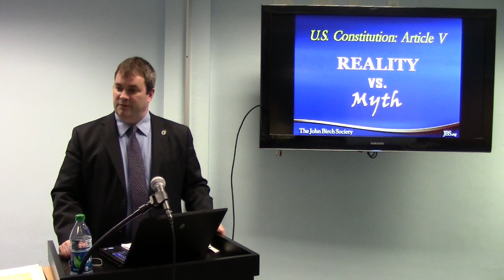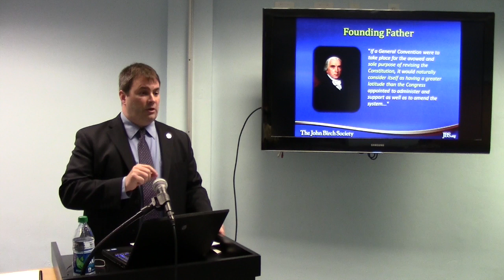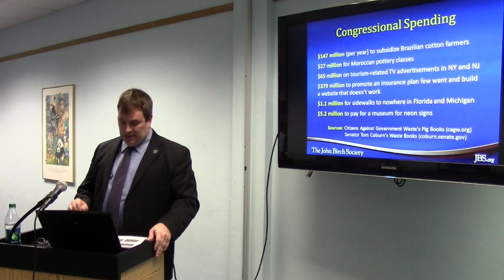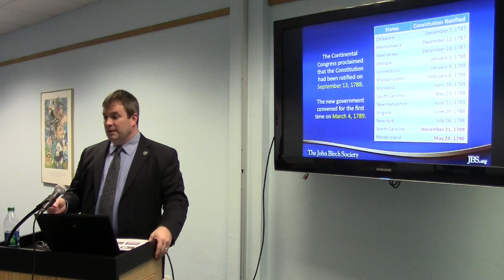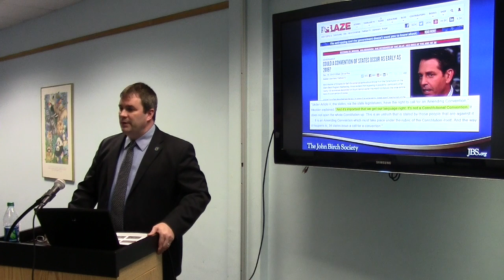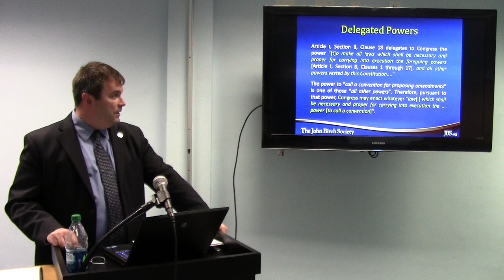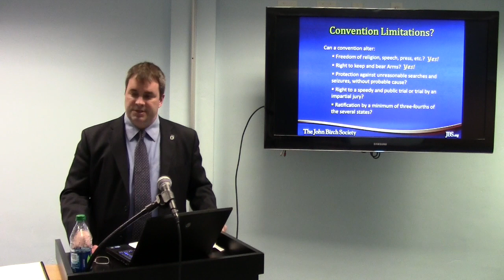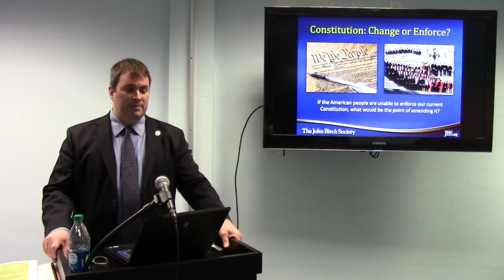Article V: Reality vs. Myth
The John Birch Society has opposed calls for a modern-day Constitutional Convention (con-con) for decades and seeks to work through Congress for Constitutional amendments rather than through a convention.

Many view a con-con as a quick way to pass amendments they think will stop the big-government juggernaut. Why would politicians suddenly start following an amended Constitution after ignoring and violating the current Constitution for so long?

The remedy so desperately needed to return our country to good government is to enforce the Constitution, not amend it. For more information about the dangers of calling a Constitutional Convention, visit The John Birch Society's action project - Choose Freedom: Stop a Con-Con.